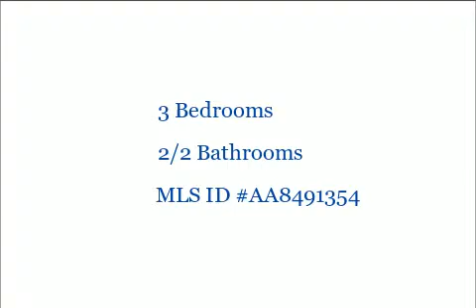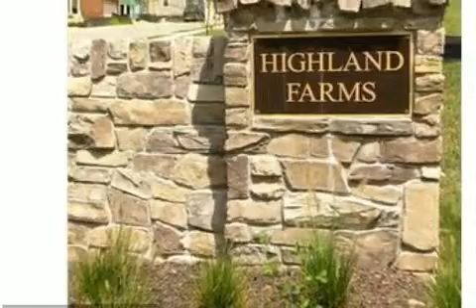626 Highland Farms Cir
626 Highland Farms Cir

3 Bedrooms, 2/2 Bathrooms, $434,000, MLS# AA8491354

REDUCED 5K Great opportunity to own this luxury,ONE year old.Two car garage 3 finished level townhome in Highland Farms. The Waterford boasts stunning features, gourmet kitchen, granite counters, center island, s/s appliances, gas f/p, cathedral ceilings, hdwd flrs, crown molding, and charming deck. Impressive Owner's Suite w/ 2 walk-in closets and Bath retreat.Convenient to Balto,Wash,MARC train.

Presented by:

Sandy Mearman
Prudential PenFed Realty Annapolis